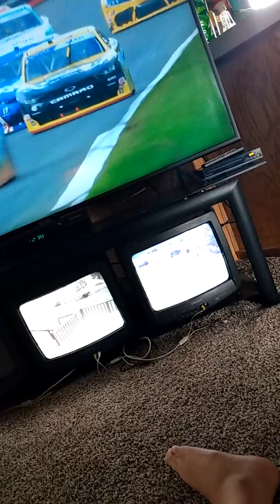Sammy Smith wins stage 1! + Riley Herbst spin and Myatt Snider crash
all credit to USA Network and NASCAR. 2 cars crash!